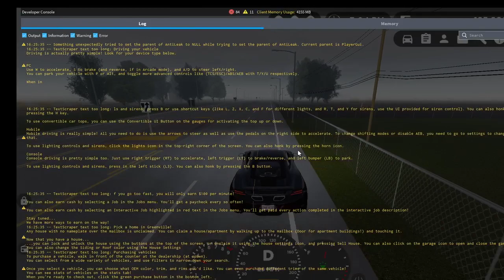🔴Live PD State Police | Superintendent | Greenville Live PD Patrol 🔴| Jay | Samoan Language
Samoan Language